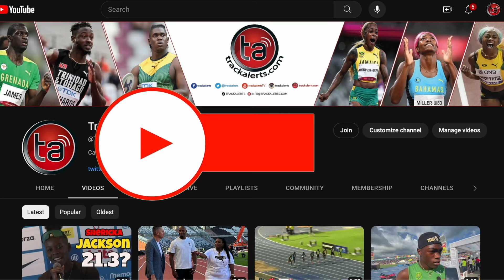Young and Determined: Massai Russell's Path to Athletic Excellence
Massai Russell is enjoying the sport and acknowledges that she is young and still learning. She expresses gratitude for competing in events alongside many stars. Russell shares that if someone runs faster than her, she knows deep down that once everything comes together, she'll be good. She mentions the need to get stronger, build more arm strength, and mature in the sport.

At the time of the interview on May 31, she was focused on the US Trials. Afterward, she plans to reset and shift her focus to Paris, determined to take care of the job.

Stay current with the freshest track and field updates by visiting Trackalerts.com. For real-time alerts, news, and exclusive content, follow us across social media platforms.

Keep your finger on the pulse of track and field with Trackalerts.com. Don't miss out—follow us now!